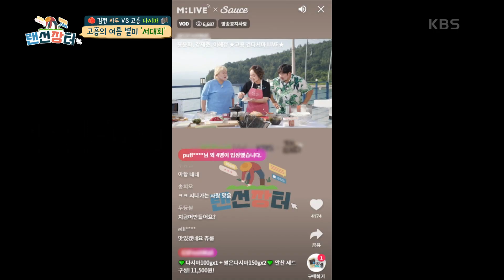금강산도 식후경! 고흥 전통시장 장날 구경 속 먹거리 재미! [랜선장터] | KBS 210714 방송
금강산도 식후경! 고흥 전통시장 장날 구경 속 먹거리 재미!